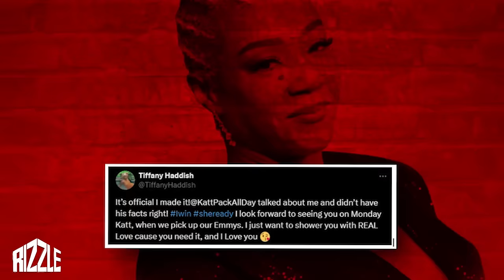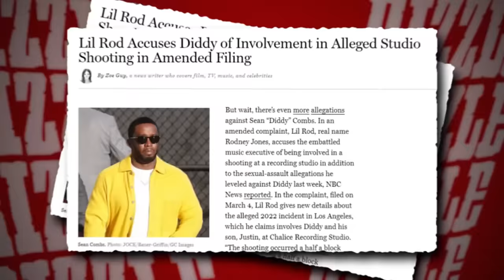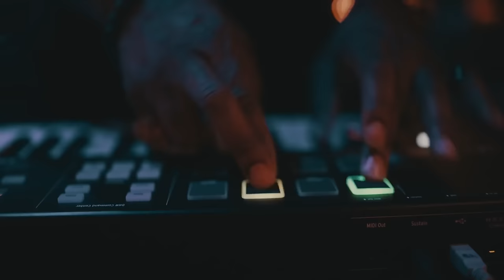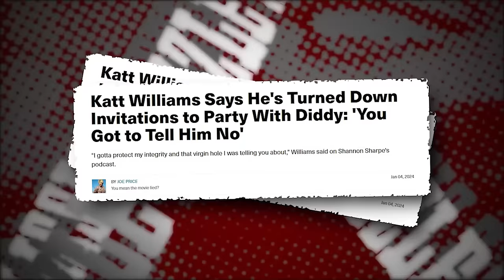Katt Williams Reveals Why He Might D!e Soon Because Of Saying This..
Katt Williams Reveals Why He Might Die Soon Because Of Saying This..

So, there's some serious talk swirling around Hollywood about certain influencers getting the boot from the biz. And now it looks like Katt Williams might be caught up in the same mess. He's out here saying he's in danger, just like other artists who've spilled Hollywood's secrets and then met untimely ends.

Katt's even talking about hanging up his stand-up hat because he's feeling like time's ticking, giving himself maybe two more years in the comedy game. Drama and beef seem to follow Katt like a shadow, and his latest spat with Wanda Smith is making waves.